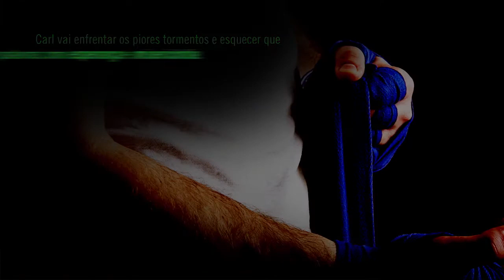Book Trailer - Fênix: A Ilha - John Dixon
SEM TELEFONE. SEM SMS. SEM E-MAIL. SEM TV. SEM INTERNET. SEM SAÍDA. BEM-VINDO A FÊNIX: A ILHA
Na teoria, ela é um campo de treinamento para adolescentes problemáticos. Porém, os segredos da ilha e sua floresta são tão vastos quanto mortais.
Carl Freeman sempre defendeu os excluídos e sempre enfrentou, com boa vontade, os valentões. Mas o que acontece quando você é o excluído e o poder está com aqueles que são perversos?